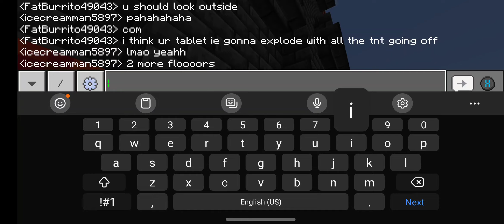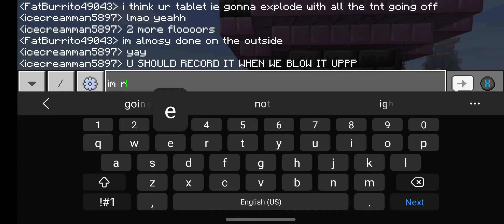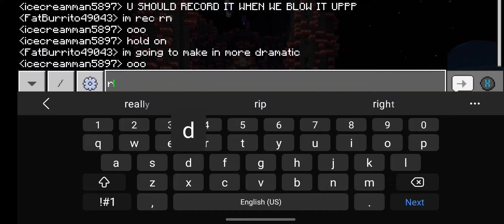minecraft blowing up castle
me and my friend blow up our castle!